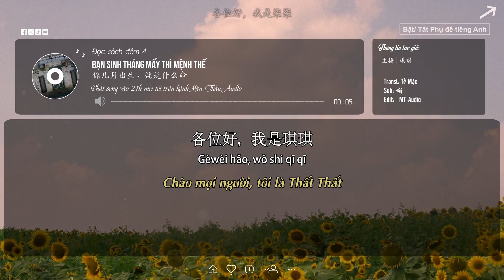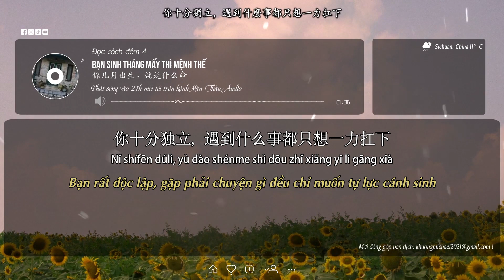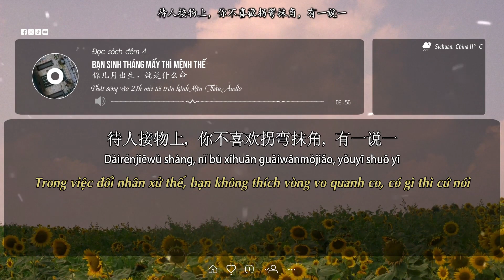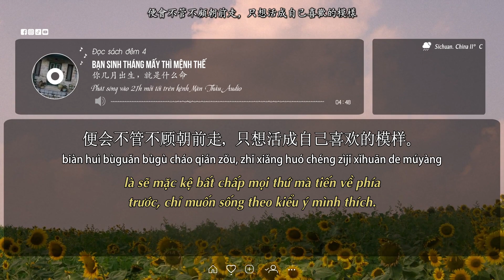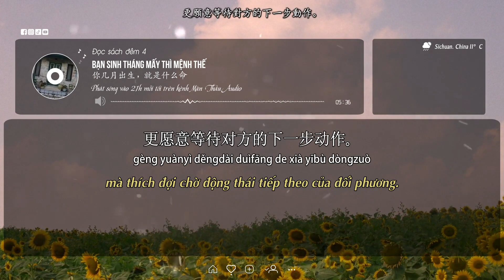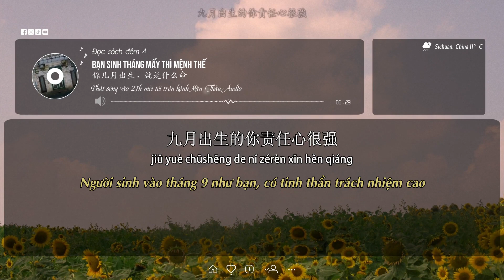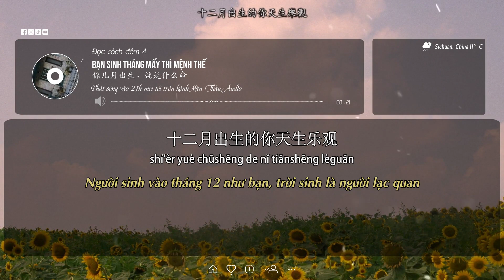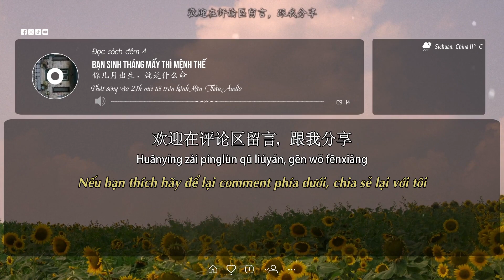Đọc sách đêm 4 | Bạn sinh tháng mấy thì mệnh thế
Tên bài: 你几月出生，就是什么命
Giọng đọc: Thất Thất 琪琪